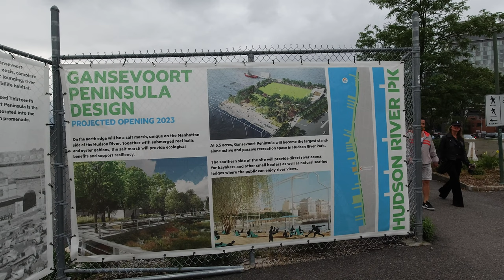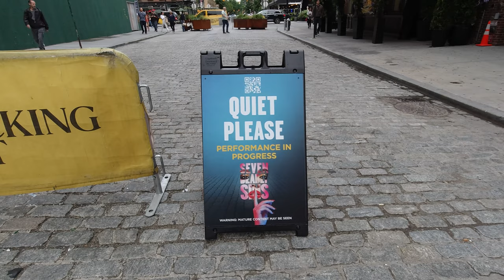Around Whitney Museum and the church of Our Lady of Guadalupe at St. Bernard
The Whitney Museum of American Art, known informally as "The Whitney", is an art museum in the Meatpacking District and West Village neighborhoods of Manhattan in New York City. It was founded in 1930 by Gertrude Vanderbilt Whitney (1875–1942), a wealthy and prominent American socialite, sculptor, and art patron after whom it is named.

The Whitney focuses on 20th- and 21st-century American art. Its permanent collection, spanning the late-19th century to the present, comprises more than 25,000 paintings, sculptures, drawings, prints, photographs, films, videos, and artifacts of new media by more than 3,500 artists. It places particular emphasis on exhibiting the work of living artists as well as maintaining an extensive permanent collection of important pieces from the first half of the last century. The museum's Annual and Biennial exhibitions have long been a venue for younger and lesser-known artists whose work is showcased there.

From 1966 to 2014, the Whitney was at 945 Madison Avenue on Manhattan's Upper East Side in a building designed by Marcel Breuer and Hamilton P. Smith. The museum closed in October 2014 to relocate to its current building, which was designed by Renzo Piano at 99 Gansevoort Street and opened on May 1, 2015.